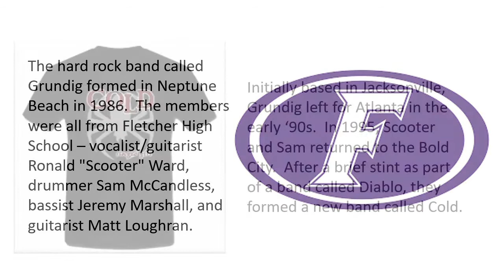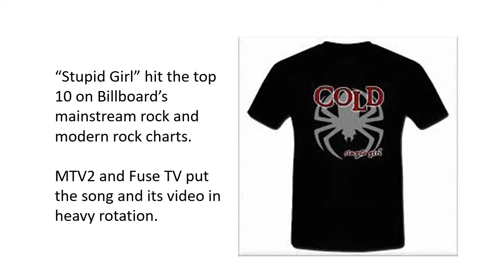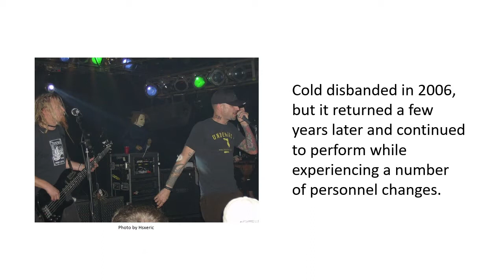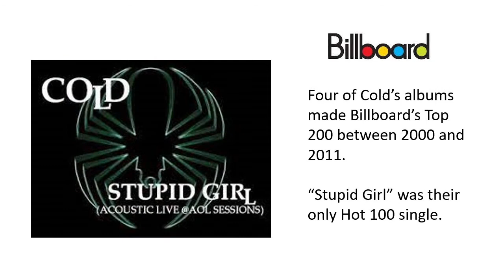Stupid Girl - Cold - Jacksonville Jukebox Episode 20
This is a series of songs that have a connection to Jacksonville, Florida. Singers, songwriters, producers and players that lived in the Jacksonville area at some time before (or during) their careers. Spotlight on Neptune Beach's Cold.